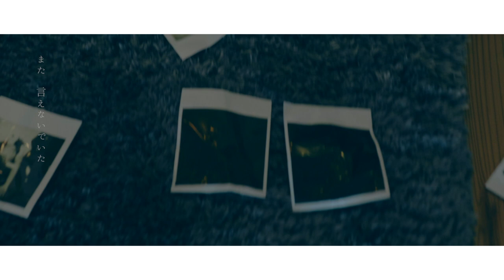Youmentbay "息をとめて" (Official Music Video)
Youmentbay "息をとめて" official MV

Director : Keita Nakae
Cinematographer : Toru Akamatsu
Assistant : Ryosuke Konno, Itsuki Okamoto, Tomoki Hidaka
Cast : Takuya Aoyama, Misaki Kumakura

3ヶ月連続 配信シングルリリース企画 第一弾
 "息をとめて" (2019年11月20日 On Sale)

[TRACK LIST]
01 息をとめて
02 息をとめて(ryskkmt Remix)

各種ダウンロードサービスにて販売(一曲:¥250 / アルバム:¥450)。
各種サブスクサービスでもご利用いただけます。

Youmentbay are

[Gt.Vo.] Naoki Yamaya
[Pads.Vo.] Ena Sakurai